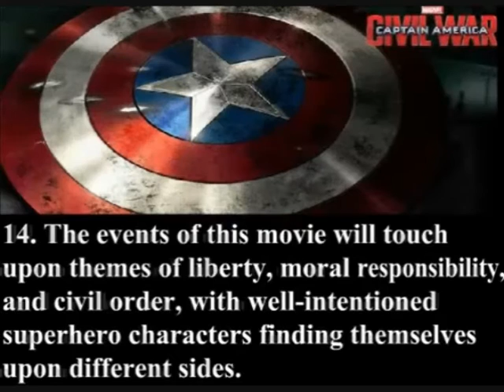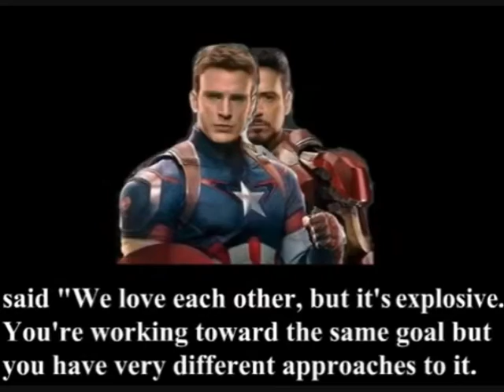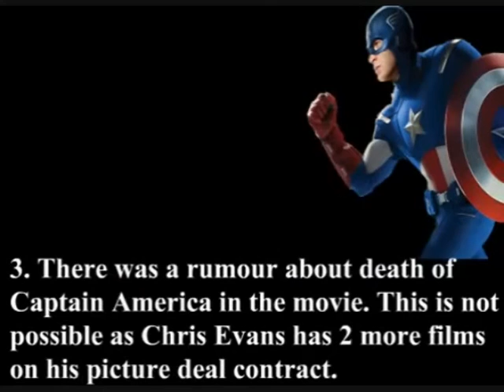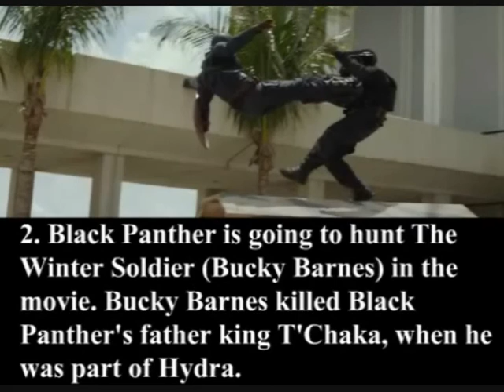Captain America: Civil War (2016) - 14 Impressive Facts!!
Welcome to the new episode of Did You Know Movies. Today, but have a video presentation of facts about movie Captain America: Civil War (2016).

 Captain America: Civil War (2016) is directed by Anthony Russo and Joe Russo and stars Chris Evans (as Steve Rogers), Robert Downey Jr (as Tony Stark), Scarlett Johansson (as Natasha Romanoff), Elizabeth Olsen (as Wanda Maximoff), Sebastian Stan (as Bucky Barnes), Paul Rudd (as Scott Lang) Jeremy Renner (as Clint Barton), Tom Holland (as Peter Parker), Anthony Mackie (as Sam Wilson), Frank Grillo (as Brock Rumlow) and Daniel Bruhl (as Baron Zemo).

Captain America: Civil War (2016) happens after the events of Avengers: Age of Ultron (2015). To minimize the collateral damage, superheroes fall under a government regulatory bill which requires them to take responsibility for their action and work under supervision of government ruled by politicians. This causes a rage among superheroes which results in Captain America and Iron Man finding themselves divided and different sides of law. Will they rule out their differences and unite once again to defeat the new villain Baron Zemo..??

This upcoming movie is going to be bigger than expected. Watch our video to know 14 Facts About The Movie Captain America Civil War.

Have a look and tell us what do you think about it in the comments section.

If you have read the description, indeed you are awesome.